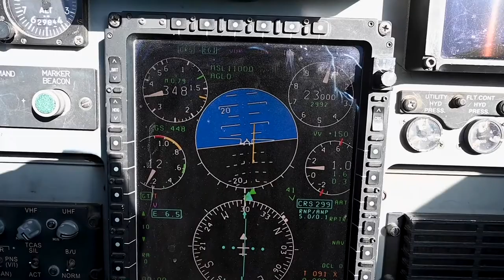T-38 bulls in the sky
LAUGHLIN AFB, TX, UNITED STATES
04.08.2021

The 87th Flying Training Squadron from Laughlin Air Force Base Texas fly across the mid west during a four-ship. This is a demonstration of some of the skill flying the squadron has to offer. (U.S. Air Force video by Airman 1st Class David Phaff)

47th Flying Training Wing Public Affairs